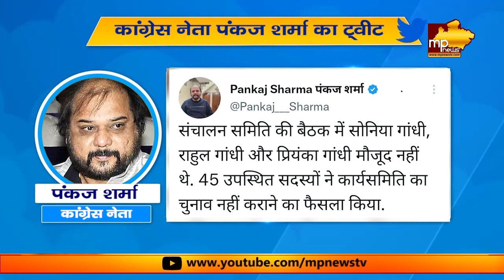मल्लिकार्जुन खड़गे ही चुनेंगे कार्यसमिति सदस्य, पंकज शर्मा का ट्वीट ! MP NEWS